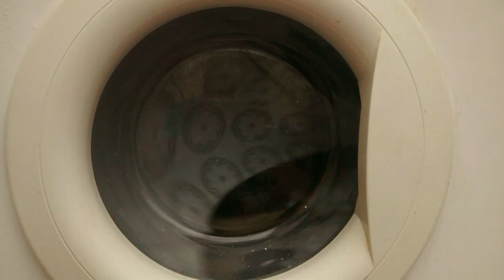Lavarropas re loco!!!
Lo único malo de este Wurrpool es que no te los deja planchados y guardados.